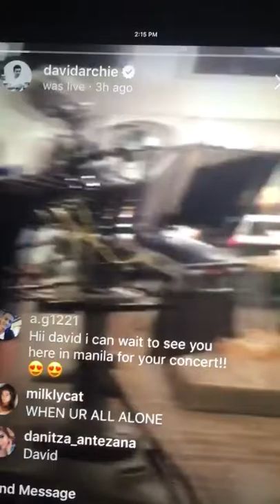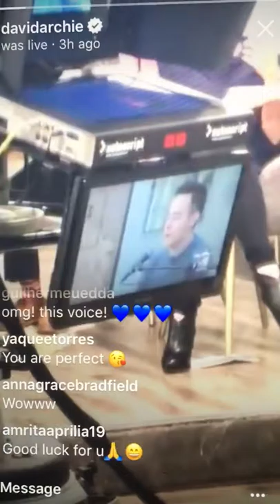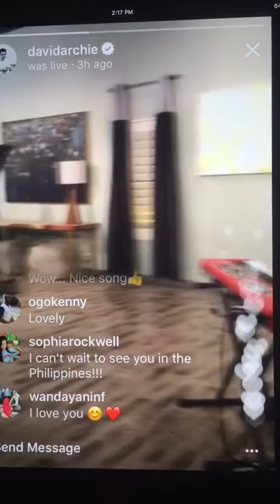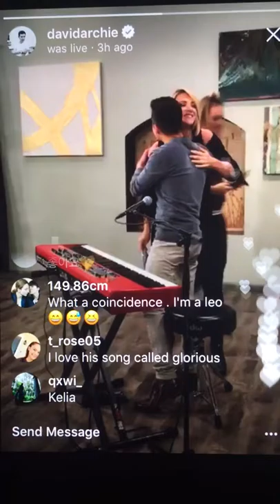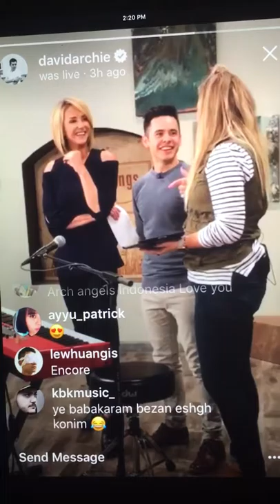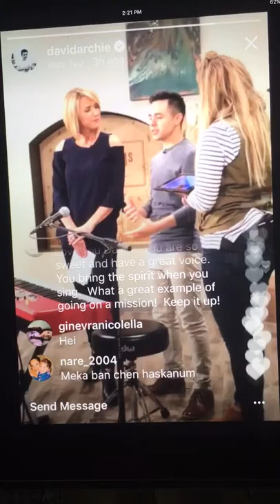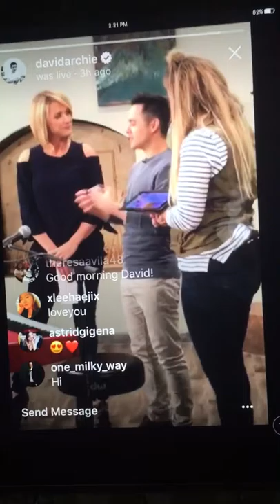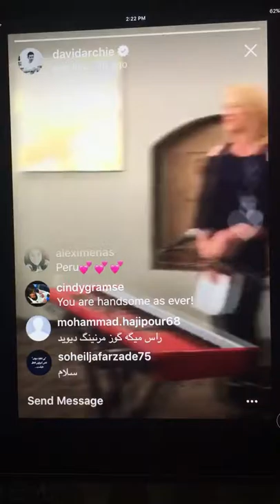David Archuleta live in studio Good Things Utah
Performs I'm Ready and a short interview to discuss Kamas and Postcards in the Sky! Credit Kari Sellards and David.